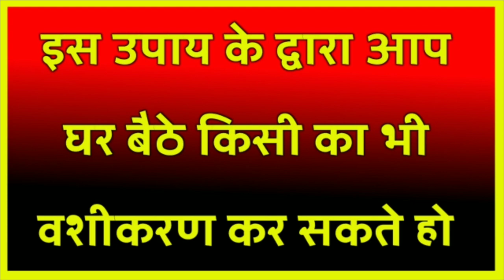786 का कमल | 1 नीम्बू और कागज़ पर 786 लिखकर एक मिन्ट में अचूक वशीकरण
786 का कमल | 1 नीम्बू और कागज़ पर 786 लिखकर एक मिन्ट में अचूक वशीकरण